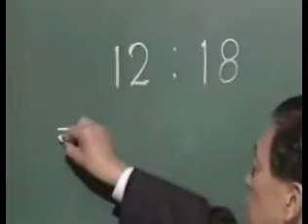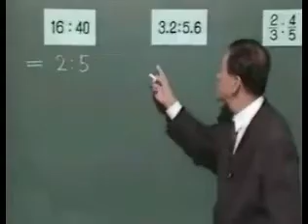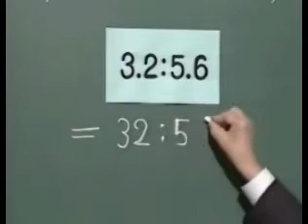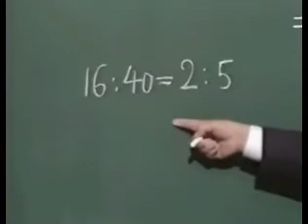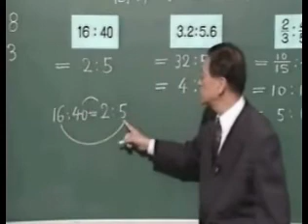比と比の表わし方（比を簡単にする） S6S04_02